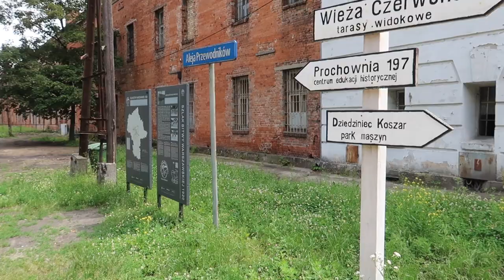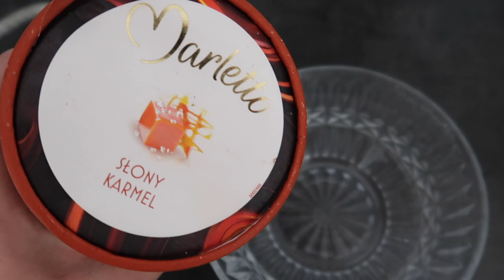CO Z NASZYMI WAKACJAMI 🤔😳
Mała odskocznia od kosmetycznych tematów i dziś na kanale gości daily vlog. Zapraszam do oglądania.

‼️ Muzyka w filmie:
ES_Song: About to Explode
ES_Song: Building Chemistry